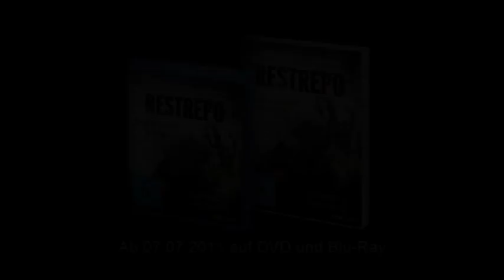RESTREPO: Filmausschnitt "Patrouille" Deutsch - Auf DVD und Blu-Ray im Handel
„Restrepo" ist der Name eines Außenpostens der US-Armee im afghanischen Korengal-Tal, von den GIs auch „Tal des Todes" genannt: Nirgendwo anders in Afghanistan hatte die USA mehr gefallene Soldaten zu beklagen. Über ein Jahr hinweg begleiteten die Regisseure Sebastian Junger und Tim Hetherington ein Platoon der 173. US-Luftlandebrigade bei ihrem Einsatz und zeigen dabei den durch Feuergefechte geprägten, schonungslosen Alltag der Truppe. Dabei kommen weder Diplomaten oder Generäle zu Wort, sondern ausschließlich Fußsoldaten. Somit hat der Zuschauer erstmals die Möglichkeit, einen nach heutigen Verhältnissen geführten Krieg komplett aus Sicht der Bodentruppen zu erleben.

Die eindrucksvolle Kriegsdokumentation über einen Außenposten der US-Armee im afghanischen Korengal-Tal, einer Hochburg der Taliban und Al-Qaida wurde für den Oscar® als bester Dokumentarfilm 2010 nominiert und als Bester Dokumentarfilm 2010 auf dem Sundance Film Festival ausgezeichnet. Realistische und ungeschönte Darstellung des Afghanistankriegs aus der Sicht einfacher Soldaten -- solche Bilder dürfen die Nachrichtensender nicht zeigen!

Regisseur und Kriegsfotograf Tim Hetherington starb am 21. April 2011 bei einem Angriff in Libyen.